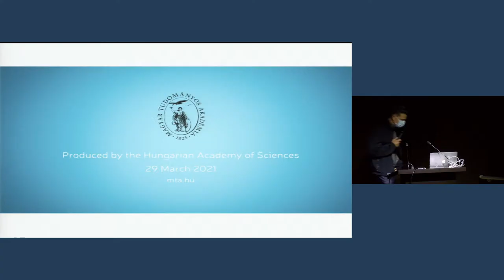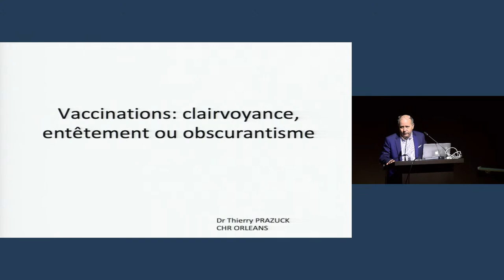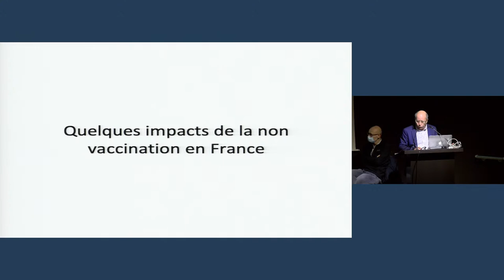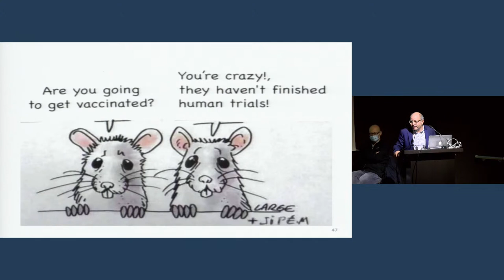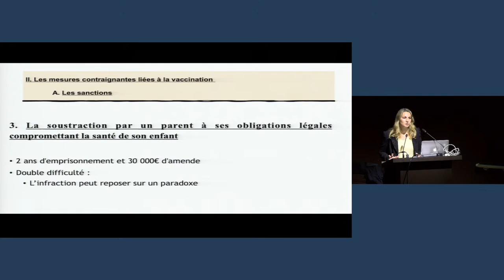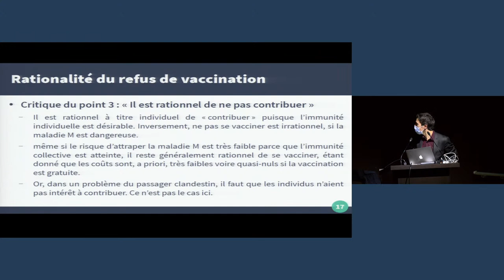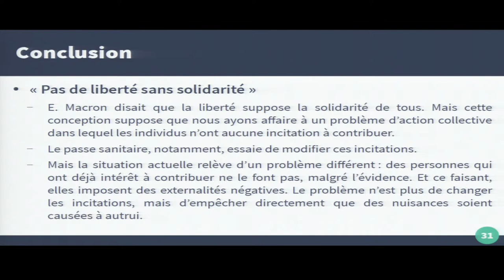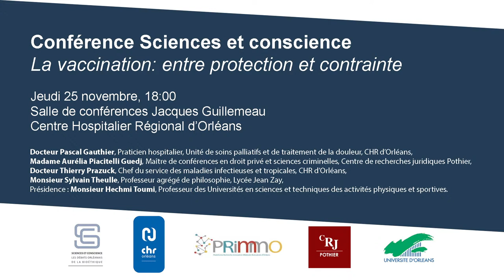Sciences et Conscience: la vaccination, entre protection et contrainte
Diffusion en direct depuis le CHR Orléans, le 25/11/21.